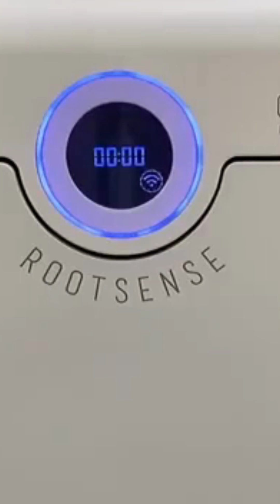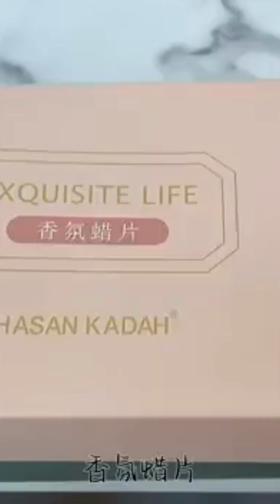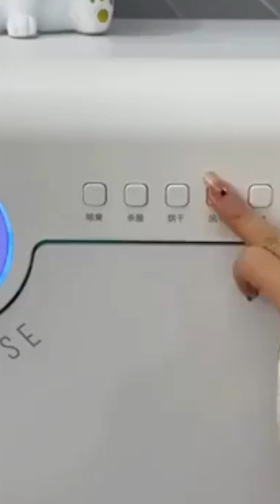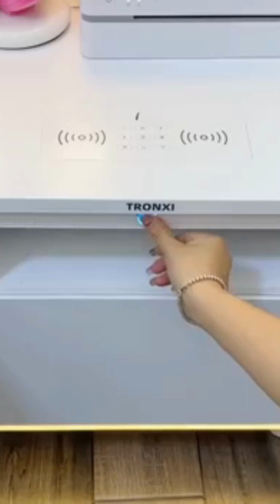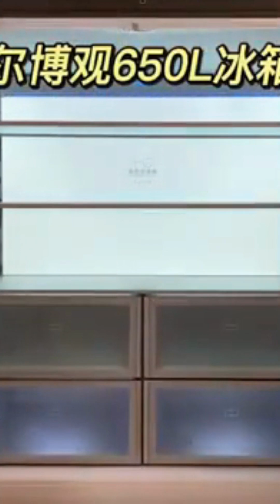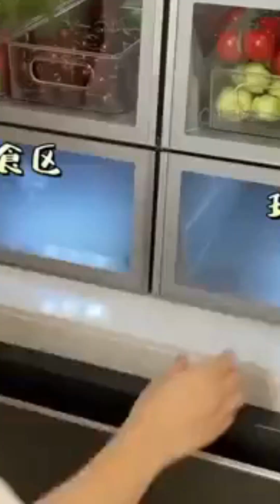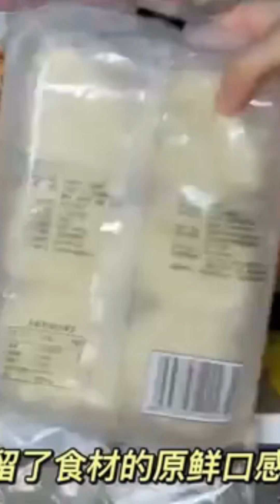AK3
Varun, an NRI medical student, and a vivacious Bhanu fall in love with each other, but their personal differences create complications.

Movie:- Fidaa (2018)
Starcast:- Varun Tej, Sai Pallavi, Sai Chand, Raja Chembolu, Saranya Pradeep, Satyam Rajesh, Harshvardhan Rane
Directed by:- Shekhar Kammula